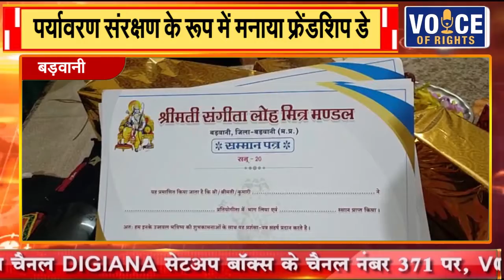बड़वानी || पर्यावरण संरक्षण के रूप में मनाया फ्रेंडशिप डे